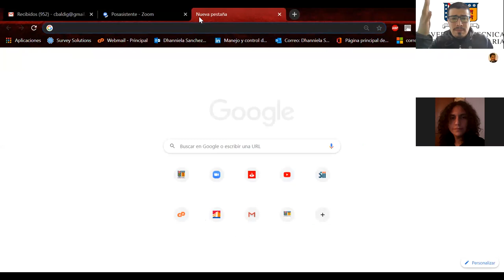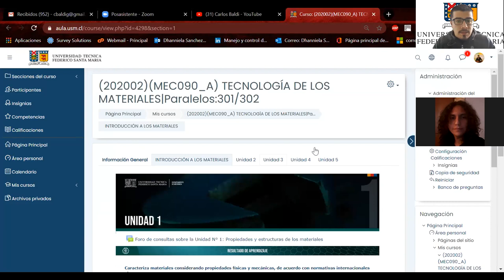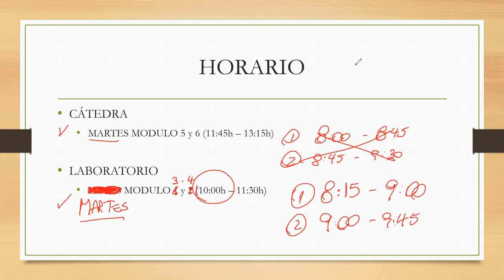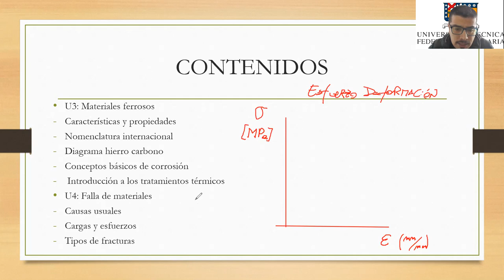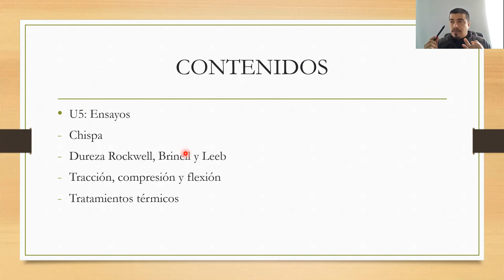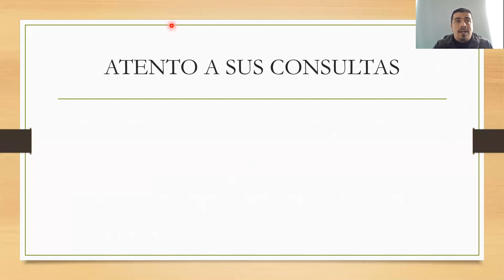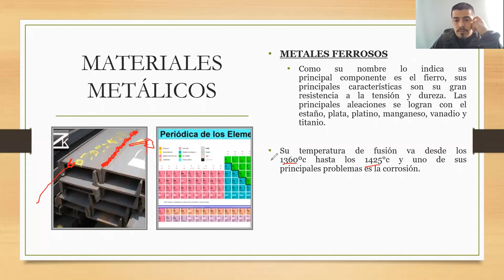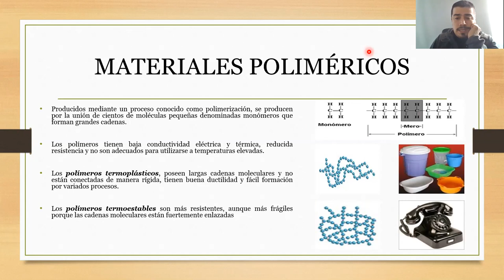Clases_Tecnología Materiales_Minería Metalurgia_144A_1-09-2020